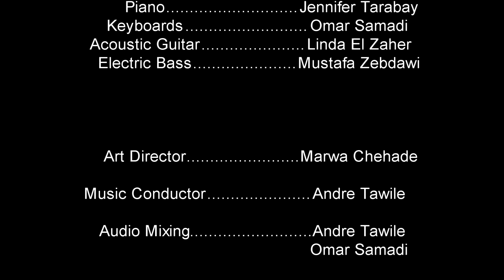BBS Easter Concert 2015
Art Director - Marwa Chehade
Music Conductor - Andre Tawile
Audio & Visual Supervisor - Omar Samadi